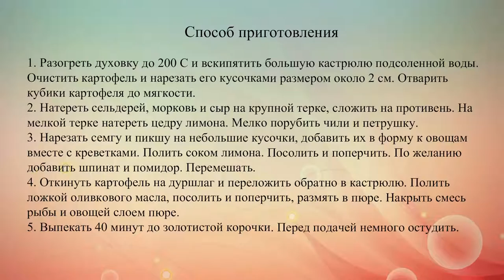Картофельная запеканка с рыбой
Рецепт сытного, полезного и вкусного обеда.